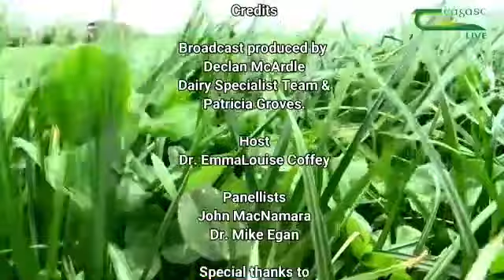The Dairy Edge LIVE - Role of Clover - Virtual Dairy Conference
The Dairy Edge Podcast was broadcast live on Tuesday 24 November from Teagasc Moorepark as part of the Teagasc Virtual Dairy Conference. Presented by Emma Louise Coffey, The Dairy Edge looked at the role for clover in both increasing milk solids production and reducing chemical fertiliser inputs